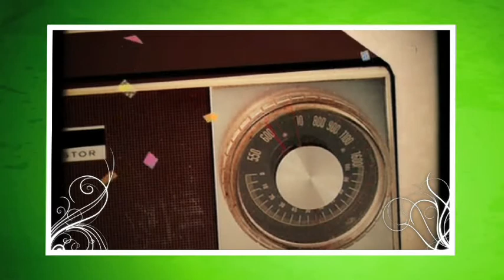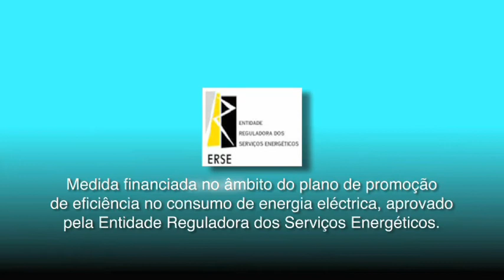Tv Energia - iNOVA ENERGIA#1 - ESTILO DE VIDA EFICIENTE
Entrevista a vocalista dos Clã Manuela Azevedo